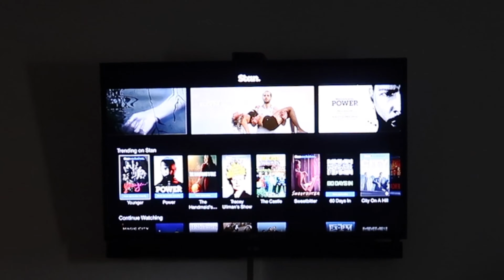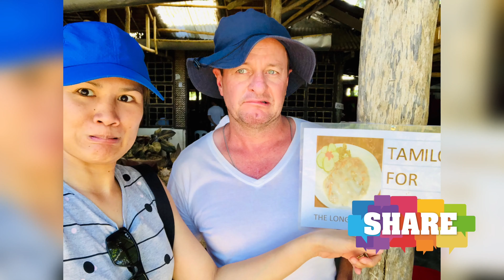NAKATULOG NG BONGGA | ANG PANG MALAKASANG ULAM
Tayong mga pinoy kahit simple ang ulam enjoy parin tayo..
Tangkilikin ang sariling atin

Hello people

Jen Rammen on instagram

❤️ Jen